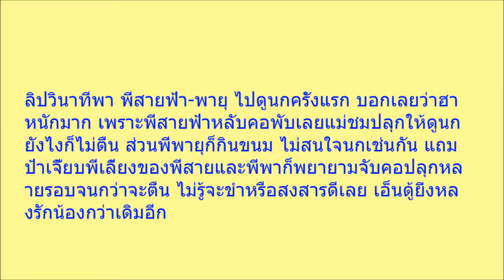ส่องปฏิกิริยา น้องสายฟ้า พายุ หลัง แม่ชมพู่ พาไปดูนกครั้งแรก งานนี้ฮาหนักมาก คลิป